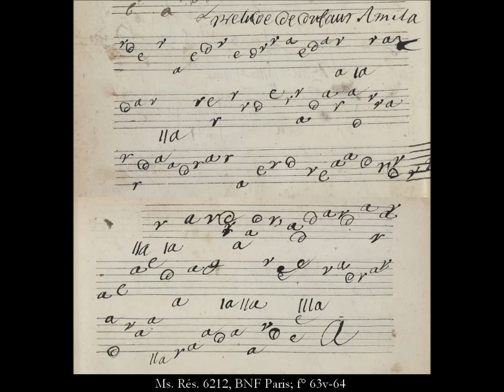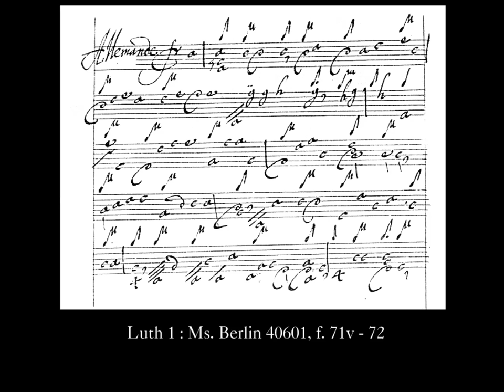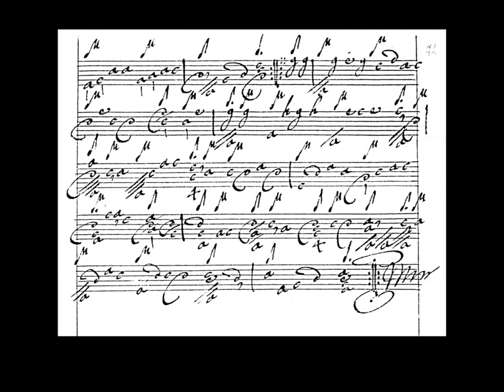Prélude de Dufaut (solo JM Poirier) et Allemande de Mercure (duo), v. 1650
par A Due Liuti
Thierry Meunier et Jean-Marie Poirier, luths baroques 11chœurs.